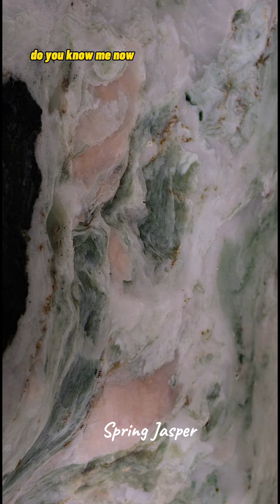Đá phong thủy may mắn nguyên khối Spring Jasper CTjade.vn